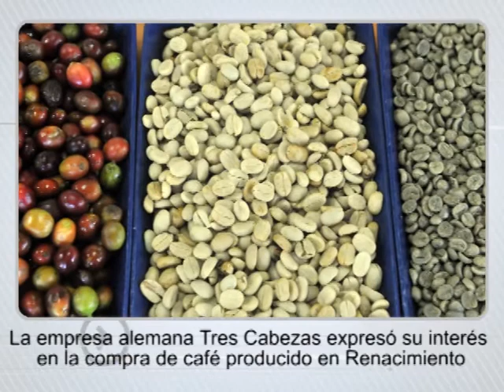Video Titulares 11 de marzo de 2012